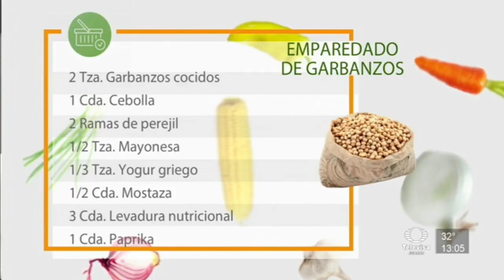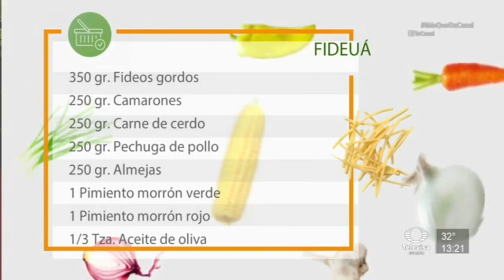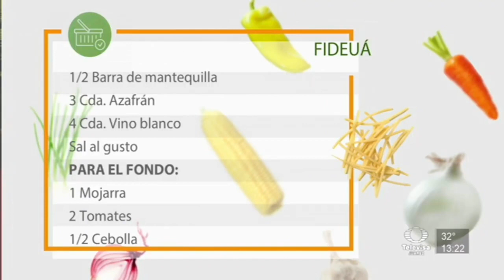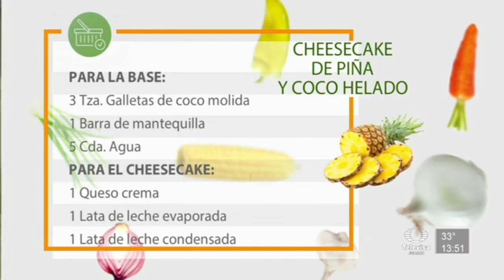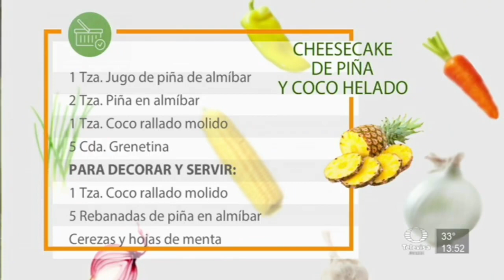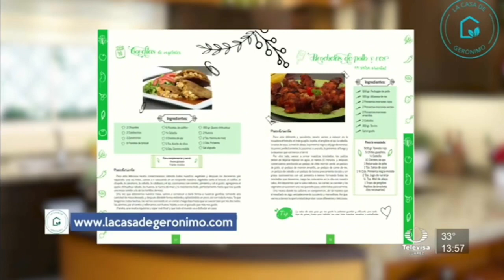En La Cocina con Gerónimo - Programa completo 23 Septiembre 2022 Licuado para bajar de peso